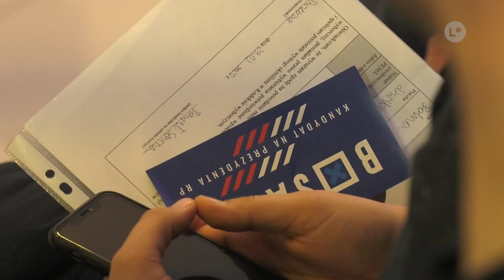Lokalna.TV: Krzysztof Bosak spotkał się z mieszkańcami Ostrowca